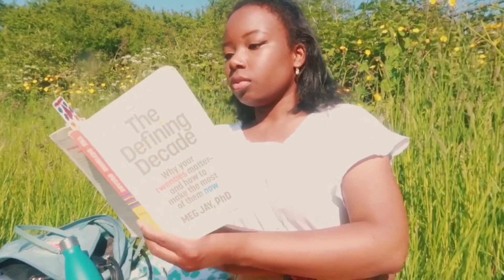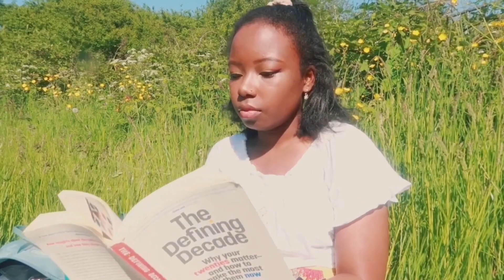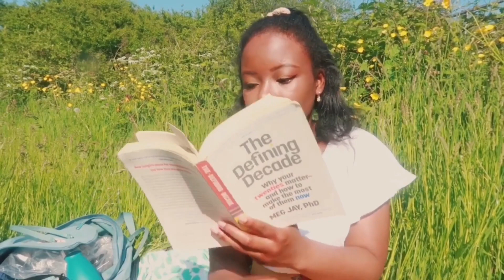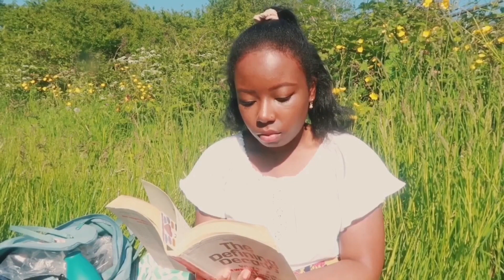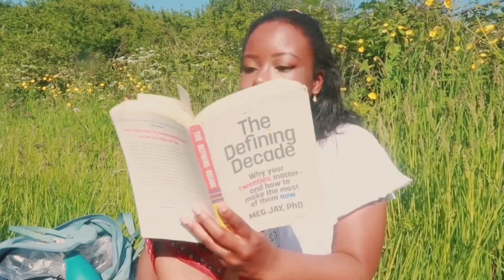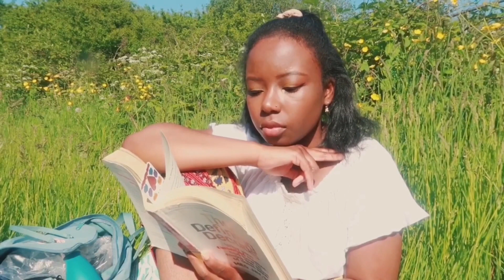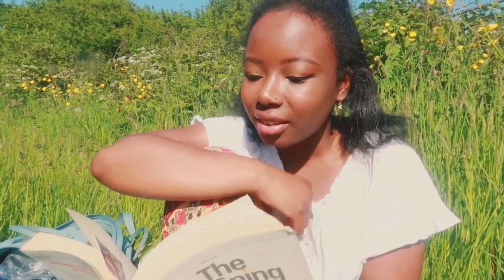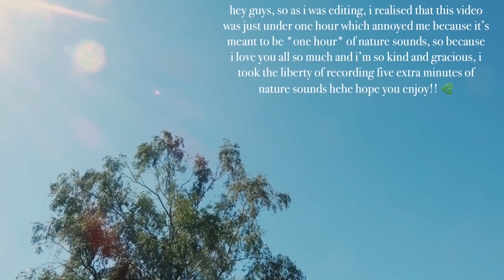pov: you’re hanging out & vibing with me in a field on a summer’s day 🌿 *1 hour of nature sounds!*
hello to everyone and anyone watching! 👋🏾  today’s video is a bit random but the other day i went to the park to chill and i thought it would be cool to make a pov where you could pretend you’re with me at the park and we’re hanging out and ✨vibing✨ lmao

i spent the hour meditating and journaling using unjaded jade’s most recent reset challenge prompts, reading my book and chatting a bit!! there’s also some nice nature sounds in the background, very chill and that 😌🌿

whether you wanna watch this while also relaxing somewhere (doesn’t have to be in nature like me hehe), have it on in the background while you’re doing stuff, or put it on before bed or while you’re asleep, i hope you enjoy this vid and find it relaxing and calming!! if you do, be sure to give it a like and comment down below if you’d like me to make similar videos in the future, and also don’t forget to subscribe if you haven’t already 😘🥰

i love all 1,563 of you! ❤️

taja xx

✿ time stamps ✿
intro 0:00
i'm sick, how are you guys doing? 4:31
meditating 6:53
post-meditation ✨vibes✨ 17:18
my journey with journaling this year 18:08
hot girls stay hydrated 21:11
journaling 22:11
lmao 22:40
literally obsessed with me!!! 23:00
journaling cont. 24:18
bugs n paranoia 26:34
journaling again 27:28
deep chats about disordered eating habits/negative body image (TW) 31:28
you had the whole park and decided to sit near me?? 34:44
finishing off my food/body chat 35:39
my future boyfriend?? 36:15
reading 36:41
DISGUSTANG 43:50
reading cont. 44:50
distracted by a bee!!! 52:43
back to reading 53:02
dating down 53:36
fake outro 54:28
an extra 5 mins of nature sounds you're welcome xx 55:55
actual outro 1:00:11

✿ FAQs ✿
- how old am i? i know i look 12 but i am in fact 23 at the time this was posted (born 23/4/1998) 😉😌
- where am i from? london, england (aka the best city in the world) 🏙
- what’s your star sign? taurus sun, pisces moon (i’ve yet to find out my rising sign) ✨
- did you go to uni? yes! i went to *edgy leeds* aka the university of leeds, class of 2020 baby! 😎😜
- what do i film and edit on? i film on my canon g7x mark ii & iphone, and edit on the splice app 📸